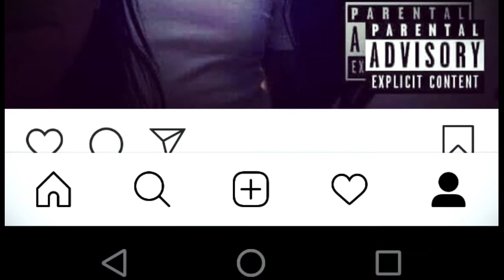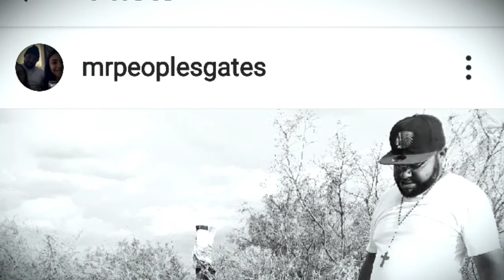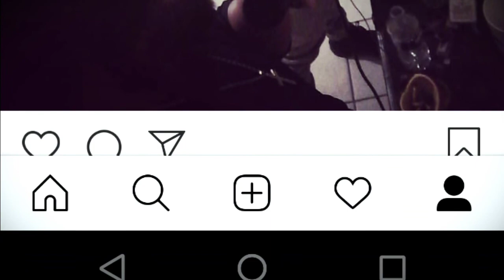TimeFroze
ft SPLIFKIDAGUNNA & TRACK CITY